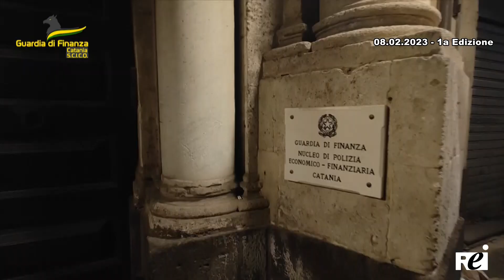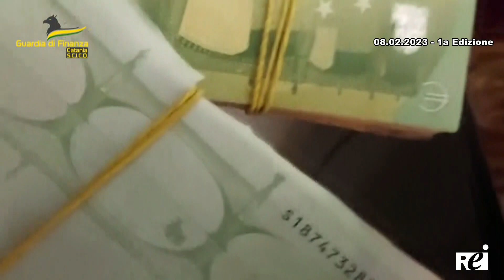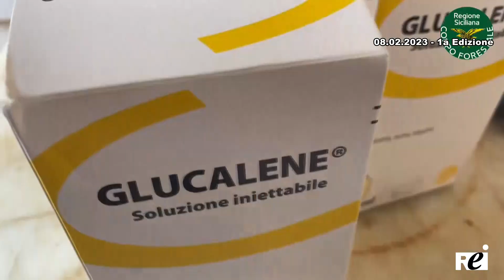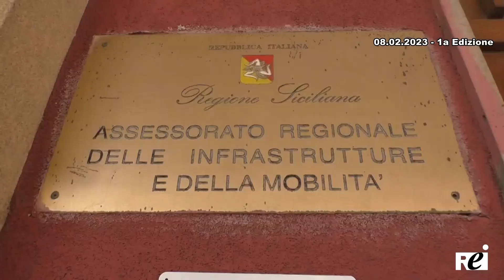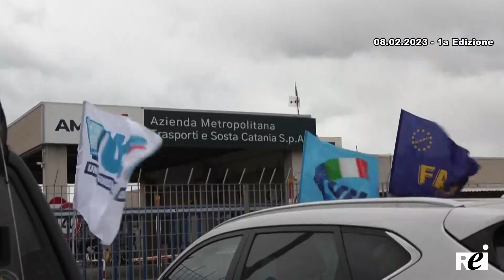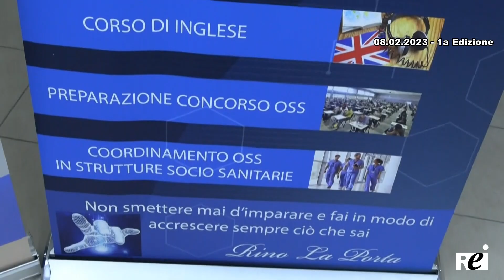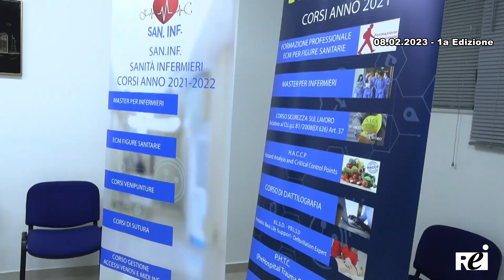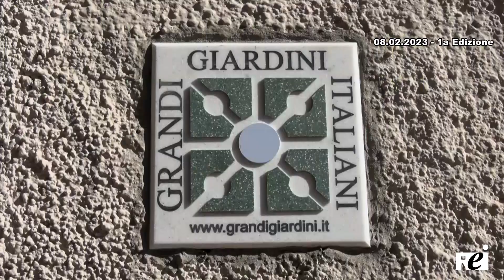OraTG REITV 08-02-2023 - 1a Edizione